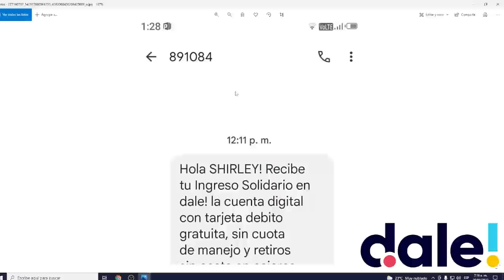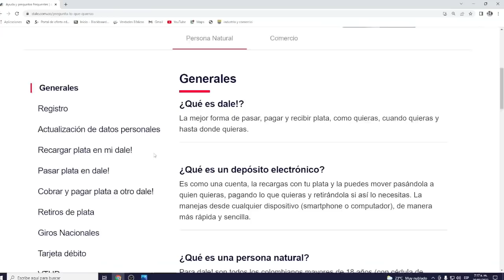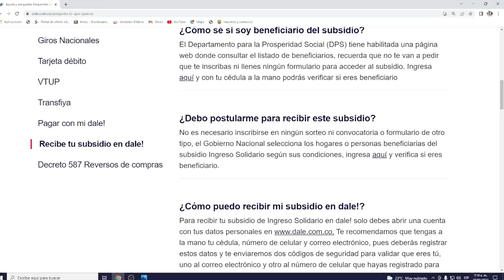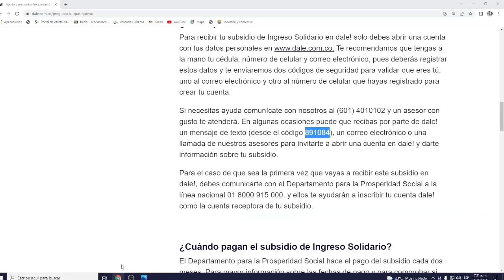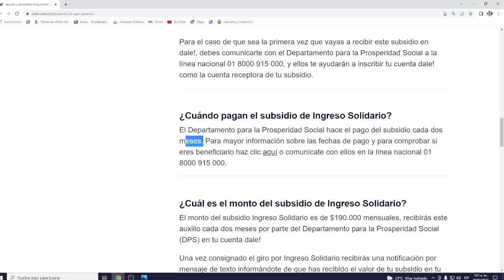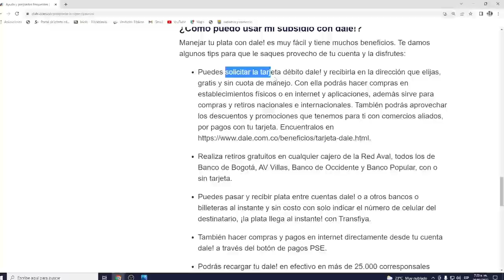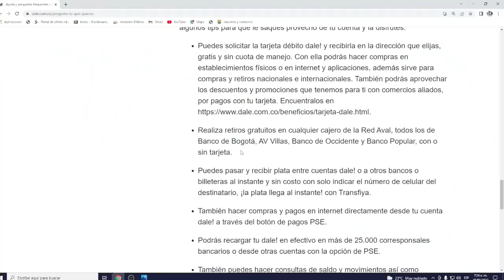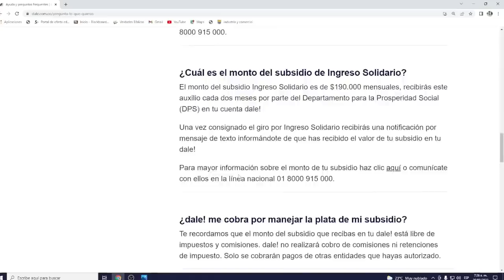✅Confirmado puedes recibir tu Ingreso Solidario en dale! - SMS 891084 | Bancarización | Ver Completo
Wintor ABC es un Canal informativo de Programas Sociales en Colombia.
¿Cómo puedo recibir mi subsidio Ingreso Solidario en dale!?
Para recibir tu subsidio de Ingreso Solidario en dale! solo debes abrir una cuenta con tus datos personales Te recomendamos que tengas a la mano tu cédula, número de celular y correo electrónico, pues deberás registrar estos datos y te enviaremos dos códigos de seguridad para validar que eres tú, uno al correo electrónico y otro al número de celular que hayas registrado para crear tu cuenta.

Si necesitas ayuda comunícate con nosotros al (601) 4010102 y un asesor con gusto te atenderá. En algunas ocasiones puede que recibas por parte de dale! un mensaje de texto (desde el código 891084), un correo electrónico o una llamada de nuestros asesores para invitarte a abrir una cuenta en dale! y darte información sobre tu subsidio.

Para el caso de que sea la primera vez que vayas a recibir este subsidio en dale!, debes comunicarte con el Departamento para la Prosperidad Social a la línea nacional 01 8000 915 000, y ellos te ayudarán a inscribir tu cuenta dale! como la cuenta receptora de tu subsidio.

¿Cuándo pagan el subsidio de Ingreso Solidario?
El Departamento para la Prosperidad Social hace el pago del subsidio cada dos meses. Para mayor información sobre las fechas de pago y para comprobar si eres beneficiario haz clic aquí o comunícate con ellos en la línea nacional 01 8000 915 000.

¿Cuál es el monto del subsidio de Ingreso Solidario?
El monto del subsidio Ingreso Solidario es de $190.000 mensuales, recibirás este auxilio cada dos meses por parte del Departamento para la Prosperidad Social (DPS) en tu cuenta dale!

¿dale! me cobra por manejar la plata de mi subsidio?
Te recordamos que el monto del subsidio que recibas en tu dale! está libre de impuestos y comisiones. dale! no realizará cobro de comisiones ni retenciones de impuesto. Solo se cobrarán pagos de otras entidades que hayas autorizado.

¿Cuánto tiempo tengo para usar mi subsidio?
El subsidio de Ingreso Solidario es una ayuda económica para hogares que necesitan un apoyo para su bienestar, si no utilizas la plata de tu subsidio 90 días después de haberlo recibido, el Departamento para la Prosperidad Social recuperará esta plata a través de dale!. Esta es una política definida por el Departamento para la Prosperidad Social.

¿Cómo puedo usar mi subsidio con dale!?
Realiza retiros gratuitos en cualquier cajero de la Red Aval, todos los de Banco de Bogotá, AV Villas, Banco de Occidente y Banco Popular, con o sin tarjeta.

Si necesitas más información sobre cómo usar tu dale! puedes llamarnos al y con gusto te asesoraremos, ¡te esperamos!

¿Cómo me entregarán los $10.000 de regalo por recibir mi subsidio Ingreso Solidario en dale!?
Cuando hayas escogido a dale! como tu cuenta para el pago del Ingreso Solidario y el Departamento para la Prosperidad Social te pague el subsidio, vas a recibir dos envíos de plata en tu cuenta: el primero será el monto de tu subsidio de Ingreso Solidario, y el segundo, el monto correspondiente a los $10.000 de regalo con el primer pago de tu subsidio en dale! en el mes de marzo de 2022.

Recibirás en tu cuenta los $10.000 en las siguientes 72 horas después de haber recibido tu Ingreso Solidario, para que los uses como quieras. Estos $10.000 te los obsequiamos para darte la bienvenida a dale! y por confiar en nosotros.

Te recordamos que los $10.000 los recibirás por una única vez y serán abonados a la misma cuenta dale! en la que hayas recibido el subsidio Ingreso Solidario.

Si tienes dudas, por favor comunícate con nosotros en el (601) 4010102 y te ayudaremos.

✅Contacto DPS:
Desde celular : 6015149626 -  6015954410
Bogotá: 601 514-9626 / 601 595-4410